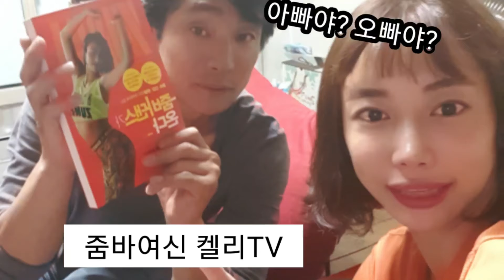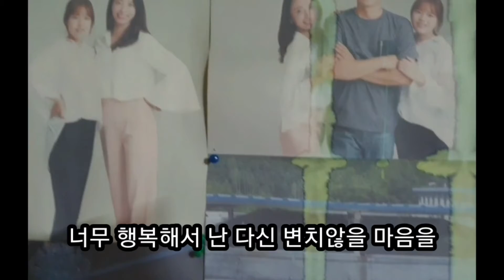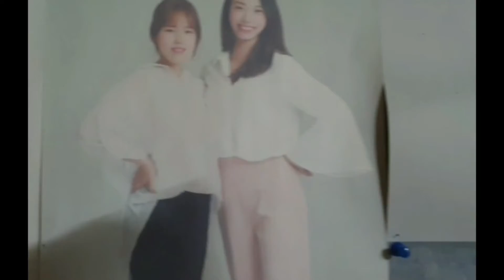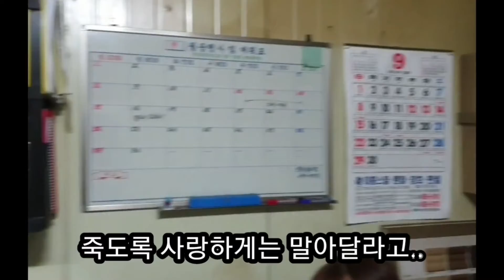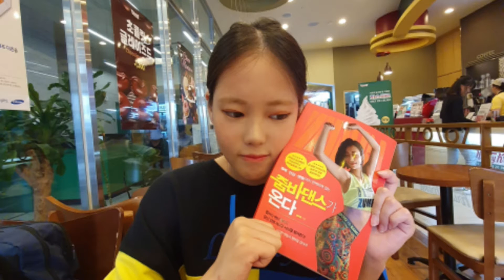[줌바여신 켈리TV] 부녀의 노래배틀 ! 추억의 녹색지대 ! 준비없는 이별 ! 대학가요제 히트곡!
줌바여신 켈리와 오룡씨의 노래배틀!  목청껏 부른 결과는?

1. 멈추지 말아요 - 무당 (대학가요제)
2. 가난한 기도 - 이수영
3. 준비없는 이별 - 녹색지대

7080 그 시절, 불후의 명곡 들으며 추억에 젖어보는 시간!
끝까지 시청해주신 모든 분들께 감사를 드립니다.

줌바레슨 및 기타 궁금한 사항은 댓글 혹은 아래 이메일 주소로 남겨주세요. 빠른 시일내에 답변 드릴 수 있도록 노력 하겠습니다 :)